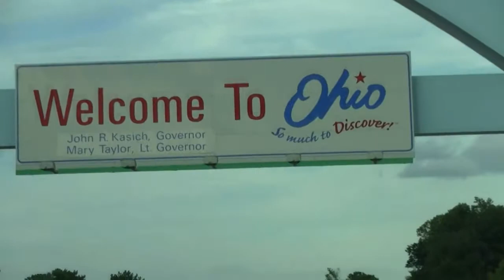Daniyyel Valenzuela El 7 De Ohio Video Oficial